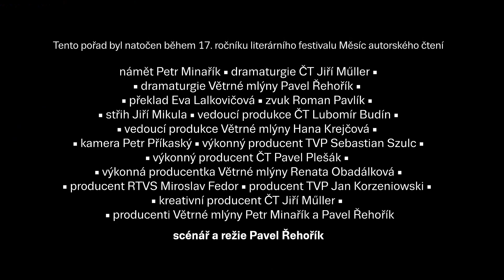Libro de lectura español/ Španělská čítanka: Maria Mercé Cuartiella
(c) Větrné mlýny, Česká televize, Telewizja Polska, Rozhlas a televízia Slovenska, 2017
Režie: Pavel Řehořík

Natočeno během 17. ročníku největšího středoevropského literárního festivalu Měsíc autorského čtení

Maria Mercé Cuartiella
Narozena 1964 v Barceloně, katalánská prozaička, dramatička, scenáristka, organizátorka kulturního života. První prózu Cuando las cosas van mal [Když se nedaří] vydala rok před koncem tisíciletí, naposledy publikovala povídkový soubor Gent que tu coneixes [Lidé, které znáš] (2015). „Jsou to příběhy o zločinech, posedlosti, lžích, štěstí, štědrosti, náhodě a pomstě. Abychom prožili velké vášně, nemusíme být nijak výjimeční,“ podotýká ke knize na svém blogu. Společně s manželem Joanem Manuelem Soldevillou napsala román Capitán Verne, una novela sobre la amistad y los libros [Kapitán Verne, román o přátelství a o knihách] (2005). Krom toho autorka čtyř divadelních her a celé řady literárně vědných studií.

Maria Mercé Cuartiella
Esta escritora, guionista, dramaturga y personaje importante de la vida cultural catalana nació en 1964 en Barcelona. Su primera obra narrativa Cuando las cosas van mal publicó en 1999, el año pasado fue publicada la colección de cuentos Gent que tu coneixes. "Gent que tu coneixes nos habla de crímenes, de obesiones, de engaños, de suerte, de generosidad, de casualidad o de venganza y pone sobre la mesa que no se necesitan personajes excepcionales para vivir grandes pasiones humanas," comenta la autora en su blog. Junto con su marido Joan Manuel Soldevilla escribieron la novela Capitán Verne, una novela sobre la amistad y los libros (2005). Además, Cuartiella es autora de cuatro obras dramáticas y de numerosos ensayos y estudios.